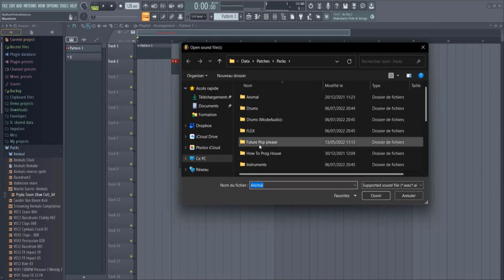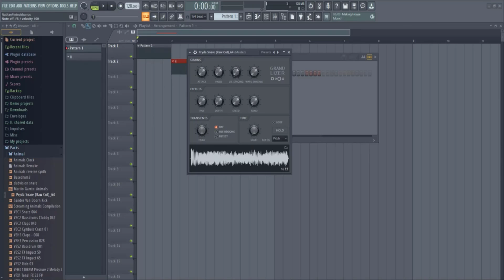Tutoriel Fruity Granulizer #1